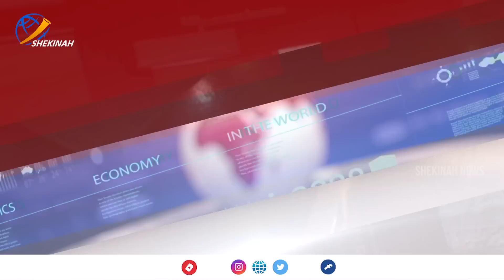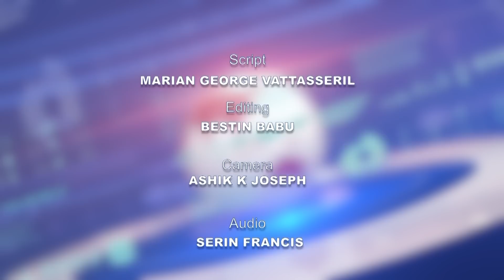മണിപ്പൂരിലെ കാട്ടാളത്തമോ പാക്കിസ്ഥാനിലെ പൈശാചികതയോ..| MANIPUR CHURCH ATTACK | PAKISTAN CHURCH ATTACK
മണിപ്പൂരിലെ കാട്ടാളത്തമോ പാക്കിസ്ഥാനിലെ പൈശാചികതയോ ഏതിനെയാണു ക്രൈസ്തവര്‍ കൂടുതല്‍ ഭയക്കേണ്ടത്?  | MANIPUR CHURCH ATTACK

Idukki Vision  Channel No:51
Bhoomika :52
Malanad Vision  :56